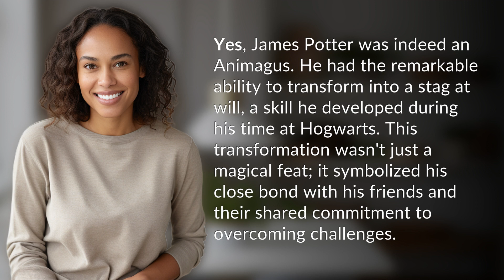Was James Potter an Animagus?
Unveiling James Potter: The Animagus 👉 James Potter: The Animagus 👉 Discover the incredible transformation of James Potter as he unveils his Animagus form, a symbol of friendship and resilience.

Laura S. Harris (2024, February 12.) Was James Potter an Animagus?
    🌐 AskAbout.video